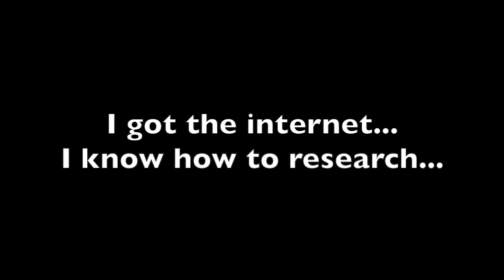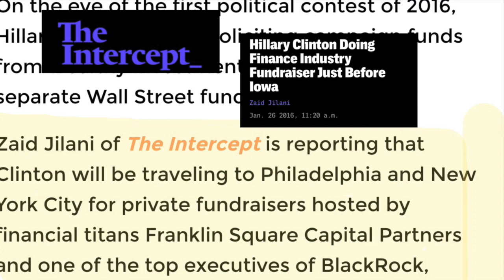Hillary Clinton: What is she Fracking talking about?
Hillary Clinton said that she wants to promote clean energy yet as a Senator and as Secretary of State she continued to promote fracking both domestic and abroad. Here's a video montage or as the old folks call it "research." One of the candidates wants to allow fracking. The other is Bernie Sanders. But don't take my word on it. Feel free to research yourself.